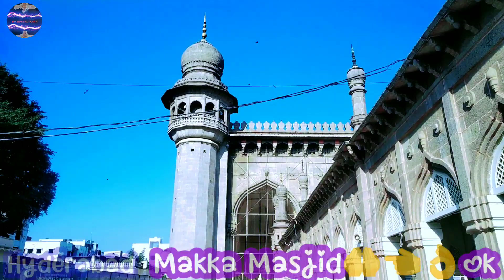Hyderabad ka sabse bada Makka Masjid👈🤲👌 vlog👈 MD Rustam Khan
Hyderabad ka sabse bada makkhan Masjid
Charminar ke pass mein hai Makka Masjid